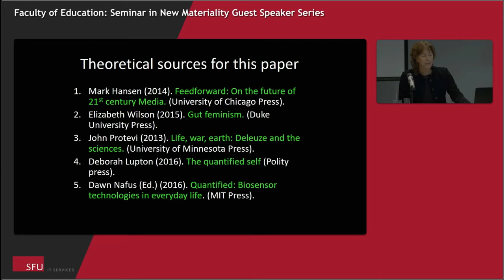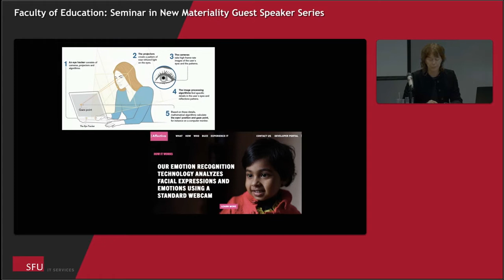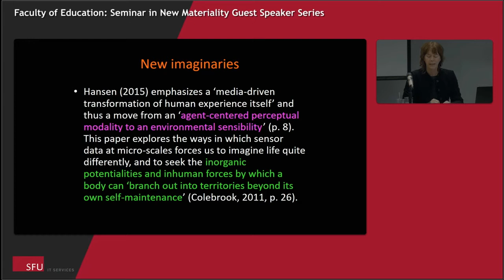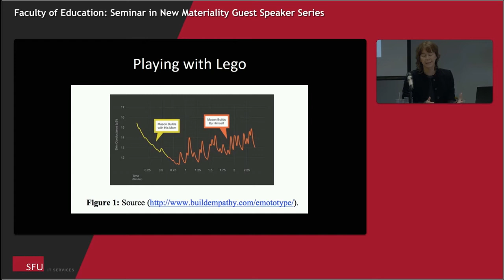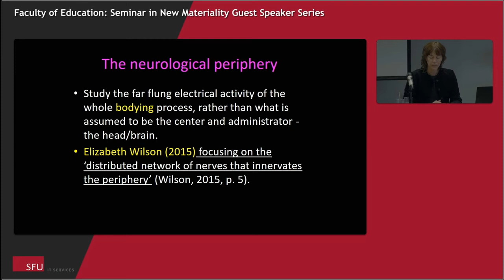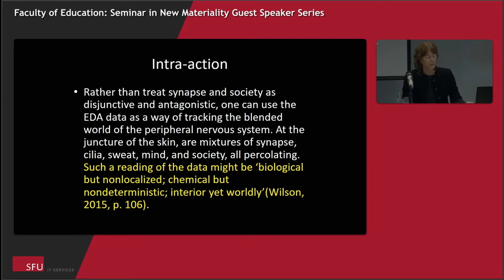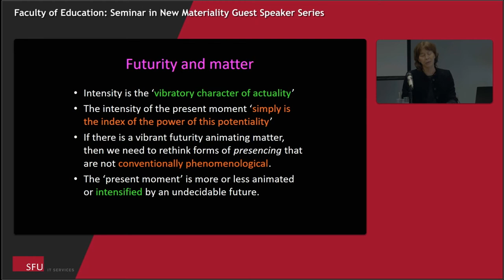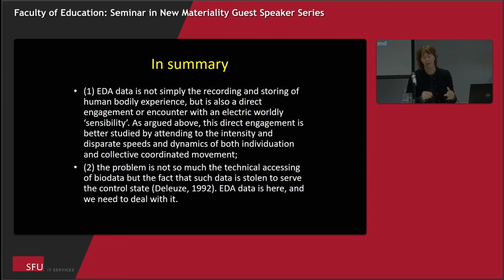Seminar in New Materiality with Elizabeth de Freitas (March 19, 2018)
Elizabeth de Freitas is a professor in the Education and Social Research Institute at Manchester Metropolitan University. Her research focuses on philosophical investigations of mathematics, science and technology, pursuing the implications and applications of this work across the social sciences and humanities. She has published 5 books and over 50 chapters and articles on a range of topics such as gesture studies, diagramming practices, digital media studies, material semiotics, teacher identity, narrative inquiry, classroom discourse, school architecture, critical pedagogy, and curriculum studies. Her recent work examines the material practices and bio-political dimensions of STEM activity, both recreational and expert. She also writes extensively on social science research methodology, exploring alternative ways of engaging with digital and quantitative data, and developing experimental and speculative research methods. Her research has been funded by the Canada Arts Council, the Toronto Arts Council, the Social Sciences and Humanities Research Council, the National Science Foundation, the U.S. Department of Education, and the European Union Erasmus Plus Programme.